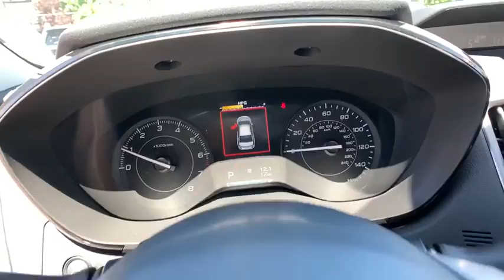2020 Subaru Impreza Northern Nevada, Reno, Lake Tahoe, Carson City, Roseville, NV L3723830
2020 Subaru Impreza 5-door CVT - Stock#: L3723830 - VIN#: 4S3GTAB65L3723830

EPA 36 MPG Hwy/28 MPG City! Impreza trim. Smart Device Integration All Wheel Drive Back-Up Camera iPod/MP3 Input Apple CarPlay Onboard Communications System. Warranty 5 yrs/60k Miles - Drivetrain Warranty; CLICK ME! KEY FEATURES INCLUDE: All Wheel Drive Back-Up Camera iPod/MP3 Input Onboard Communications System Apple CarPlay Smart Device Integration. Rear Spoiler MP3 Player Remote Trunk Release Keyless Entry Steering Wheel Controls. EXPERTS ARE SAYING: Great Gas Mileage: 36 MPG Hwy. BUY FROM AN AWARD WINNING DEALER: At Lithia Reno Subaru youll get a great vehicle at a great price with the experience and dedication of our team behind you throughout the purchasing process and the duration of your ownership of your Subaru automobile. Our service to you does not end at the sale. Call us anytime with questions. Our entire team at Lithia Reno Subaru is here to help. If youre looking to purchase from a dealership dedicated to its customers come by Lithia Reno Subaru and experience our service for yourself! Price does not include $449 Dealer doc fee taxes and license fees. Price contains all applicable dealer incentives and non-limited factory rebates. You may qualify for additional rebates; see dealer for details.